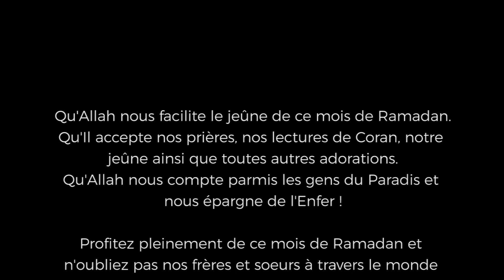Teaser Ramadan 2018 - Grande Mosquée des 3 Frontières à Saint-Louis.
Profitez pleinement de ce mois.